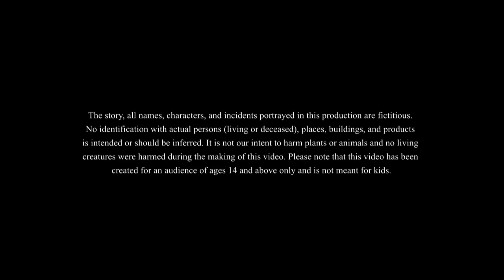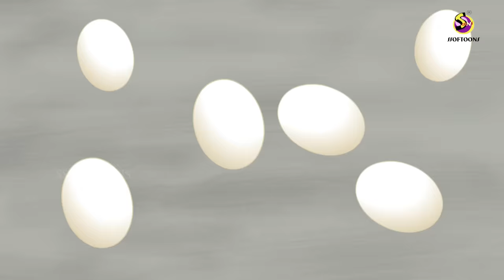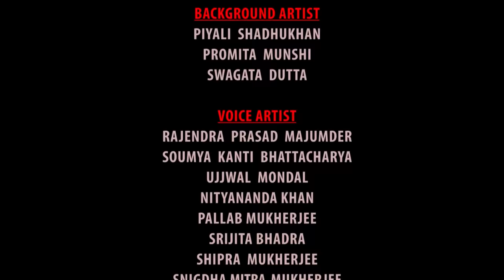Murgi Holo Chele | মুরগি হলো ছেলে | Bengali Story | Stories in Bengali | Bangla Golpo | panchatantra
Murgi Holo Chele | মুরগি হলো ছেলে | Bengali Story | Stories in Bengali | Bangla Golpo | panchatantra  | Ssoftoons | Jadu murgi | mayer valobasha

গোবিন্দ মুরগি ব্যবসায়ী । সে তার ব্যবসা নিয়ে ব্যস্ত, সুখী । কিন্তু গোবিন্দের বউয়ের মনে বড় দুঃখ তার সন্তান নেই বলে। গোবিন্দ তার হাতে একটি ডিম দিয়ে বলে যে সেটাই তাদের সন্তান । বউ তার সব ভালোবাসা দিয়ে ডিমটার যত্ন নেয় । তারপর একদিন ডিম ফুটে বাচ্চা হয়. কেমন সেই বাচ্চা .দেখুন

Please be cautious that this content is meant for 14+ viewership only. Children might misunderstand the story and might misinterpret the activities. Please be aware of who is watching with you.